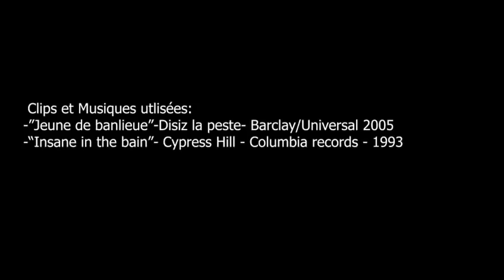CLASH Bernalicis/Le Pen sur le cannabis et les amendes pour les consommateurs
[⚖Assemblée nationale - Légalisation du Cannabis⚖]

Marine Le Pen avance des arguments sans fondements, qui sont aussi ceux du gouvernement, pour maintenir la politique répressive en matière de stupéfiants.

Pour la prévention, pour permettre à la police de mieux lutter contre les trafics et la grande délinquance, changeons de politique en cette matière.